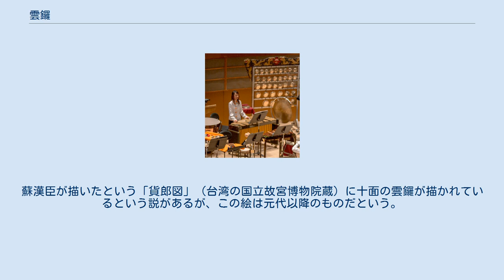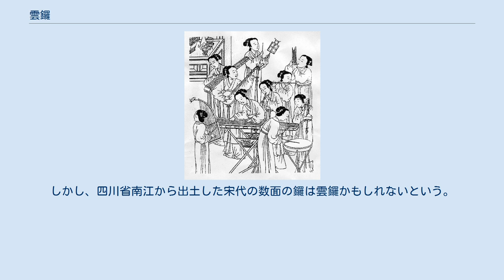雲鑼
現代の管弦楽用の大型の雲鑼 雲鑼（うんら）は、中国の伝統的な体鳴楽器。
枠に並べた小さな銅鑼を槌で鳴らすことによって旋律を演奏することができる。
現在も使われる。
日本でも明清楽で使われた。
 伝統的な雲鑼は、音高の異なる銅製の小さな円盤（鑼、10面のものが最も多い）を木製の枠の中に並べたもので、枠の下部につけられた柄を片手で持ち、もう一方の手に槌を持ってたたく方式（行楽）と、枠を固定して両手でたたく方式（坐楽）がある。
 音高は地域によってさまざまに異なるが、音域は通常1オクターブ強である。
それぞれの鑼の大きさは同じだが、厚さを変えることで音高を変えている。
 近代には民族管弦楽団で使用するために面数の多い大型の雲鑼が作られた。
1975年に上海電影楽団が初演した「鋼水奔流」は、26面の雲鑼のための3楽章からなる協奏曲である。
さらに大きな37面の雲鑼も存在する。
これらの大型の雲鑼では低音部に大きな鑼を使用する。
 『元史』によれば、元の宮廷の宴楽では、小さな銅鑼13個を木枠に収め、左手で持って右手に持った槌でたたく「雲璈」（うんごう）という楽器が使われていた。
これが現在の雲鑼の元であると考えられる。
ただし、元代の壁画に描かれた雲鑼は銅鑼の面数が一定せず、10枚のものもあれば14枚のものもある。
 それ以前の宋に雲鑼があったかどうかは議論がある。
蘇漢臣が描いたという「貨郎図」（台湾の国立故宮博物院蔵）に十面の雲鑼が描かれているという説があるが、この絵は元代以降のものだという。
しかし、四川省南江から出土した宋代の数面の鑼は雲鑼かもしれないという。
 中国の雅楽では原則として使われないが、清の雅楽の一種である丹陛楽では方響とともに雲鑼が使われている。
 湯島聖堂での明楽の演奏(坂田古典音楽研究所)。
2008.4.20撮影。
10面の雲鑼が見える